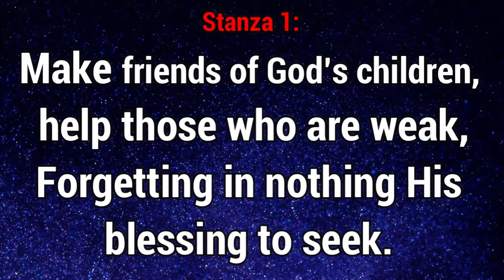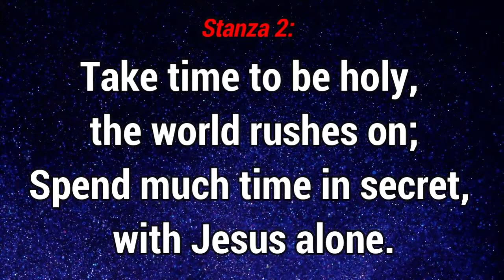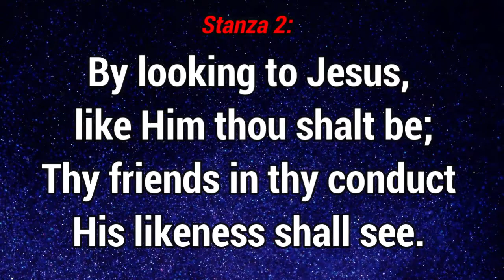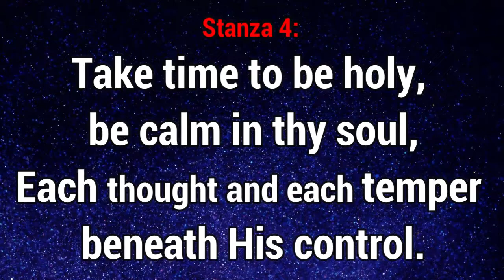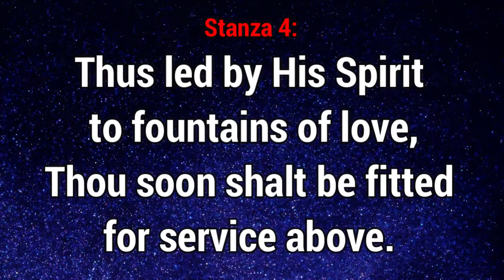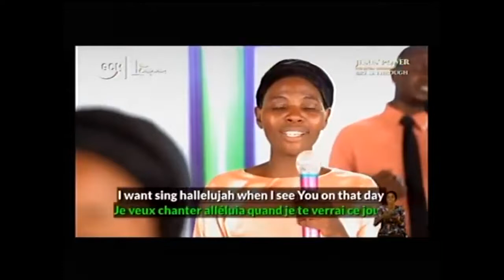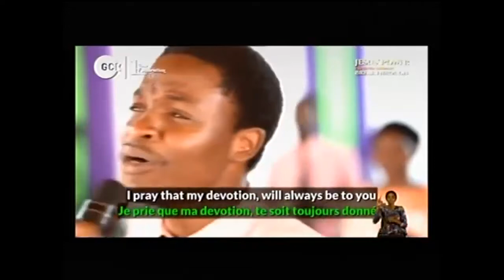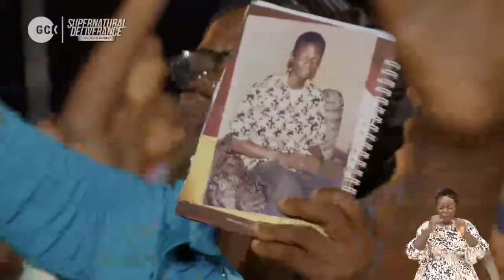PERPETUAL SUPERNATURAL DELIVERANCE FOR ABIDING PILGRIMS (DLBCC070322) - Pas. W.F. Kumuyi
We are broadcasting live:

Headquarter Tuesday Leadership Training with Pas. (Dr) W.F. Kumuyi.

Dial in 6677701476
Code 344823#

*(Signed)*
Pst Ali Victor
*Moderator*